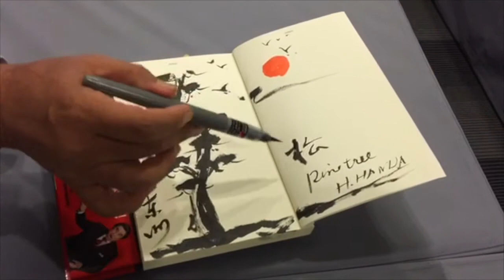Friday Files - Dr. Haruhisa Handa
Editor Gasant Abarder features Dr Haruhisa Handa for Friday Files.